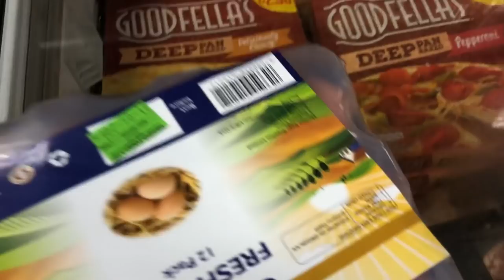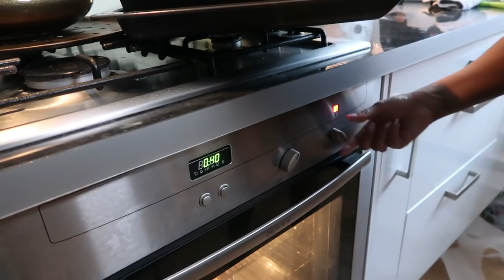If you're bored at home, let’s bake banana cake!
Recipe Video I followed

Measurements for 1 cake:

250g self raising flour
150g caster sugar
15g baking powder
2 eggs
100ml vegetable oil
3 ripe bananas
1/2 teaspoon of cinnamon powder
1 teaspoon of lemon juice
1 drop of vanilla essence